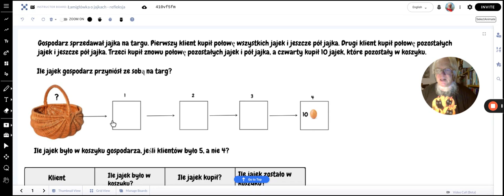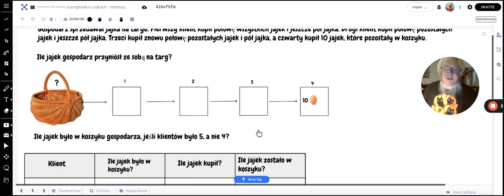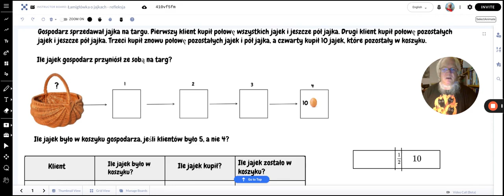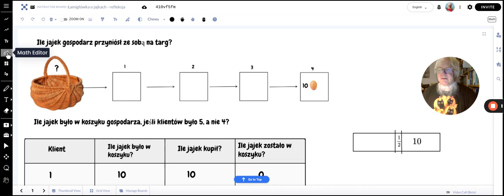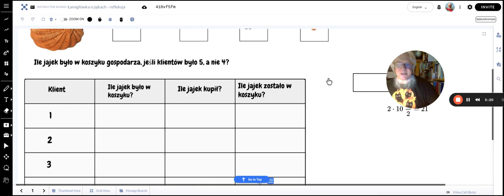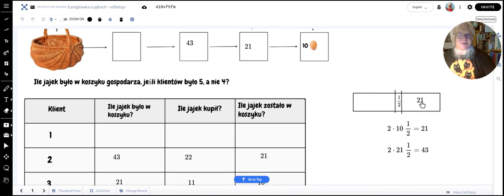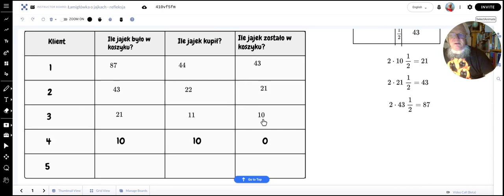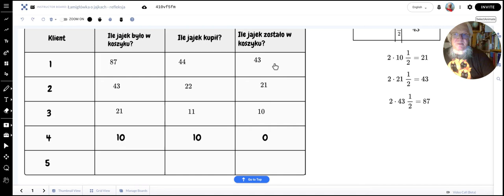Łamigłówka z jajkami 🥚